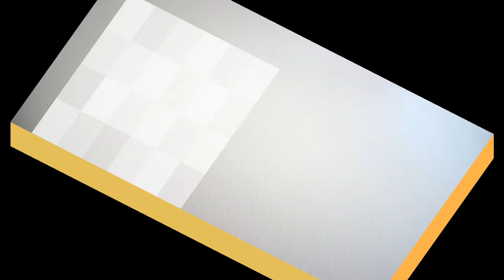臺灣手語語料彙整【技術B】7 106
臺灣手語語料彙整【技術(B)】7-106